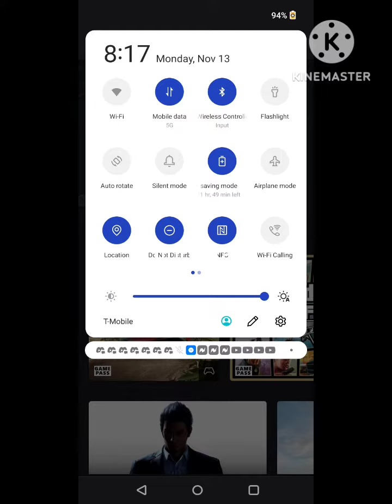How to play GTA 5 on mobile